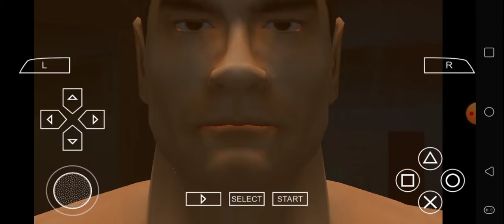Def Jam FFNY The Takeover - Henry Rollins vs Snoop Dogg @ Stapleton Athletics